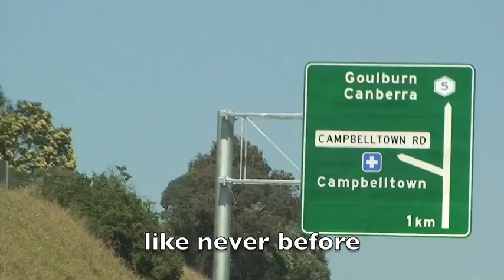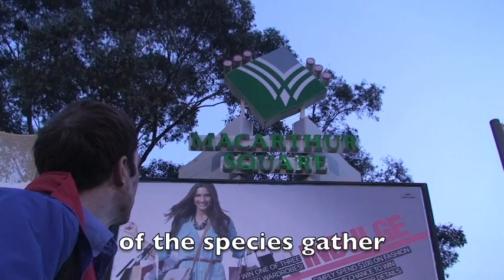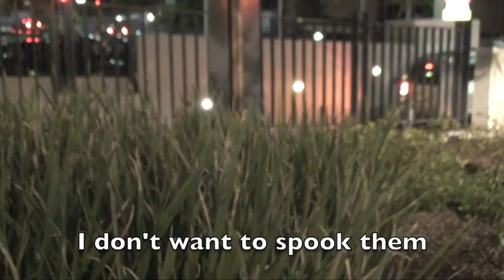Man vs Wild Parody- Campbelltown Part 1 of 2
Man vs Wild - Campbelltown is a parody of the famous Bear Grylls series, made for the 2010 UWS Med Revue, The Rangover.  All places, persons and events are fictional and any similarities to actual places are purely coincidental.  No offence is meant by the makers of this video to anybody.  Except emos.